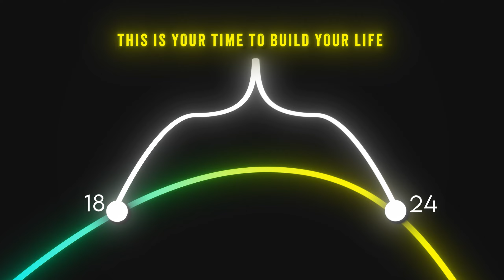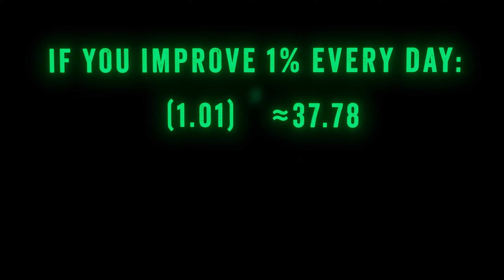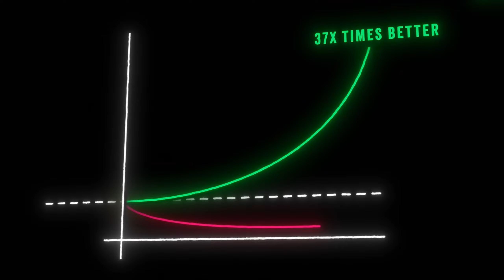You Waste Too Much Time (and it needs to stop)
How much time do you waste per day on average? Is it scrolling through social media, binge-watching TV shows, or perhaps procrastinating?
The purpose of this video is to remind you of the significant impact all your daily actions have, even the ones that seem so small you barely notice them. We often think that wasting an hour here or there doesn't matter, that it's just 'occasionally' and no big deal. Sorry to disappoint you, but it is a big deal.
Use the time you have to its fullest, especially if you're between the ages of 18-24. This is your time to build your life and achieve your goals with laser focus.

Thumbnail inspired by: @BetterApe